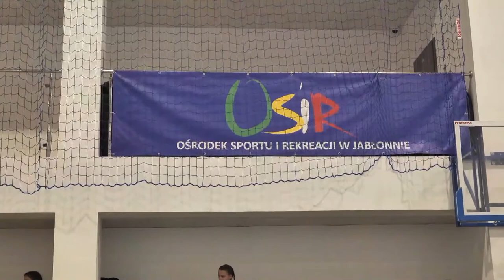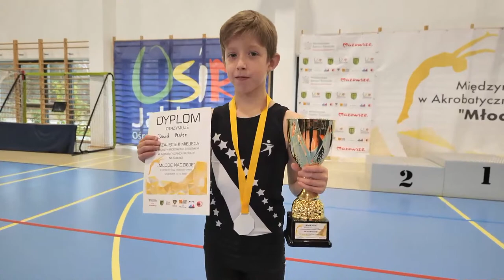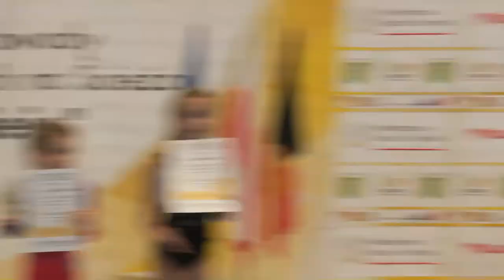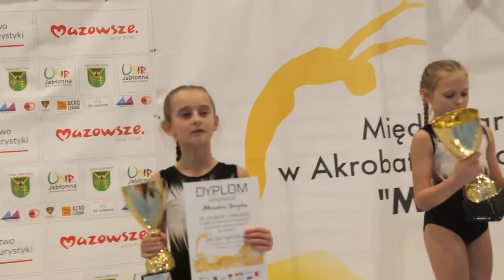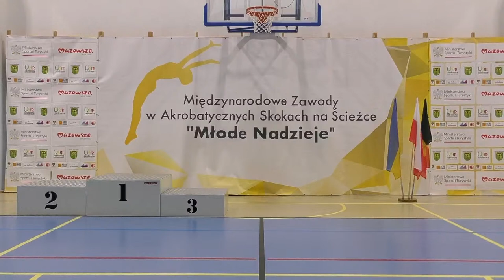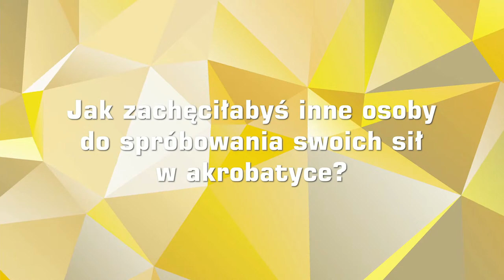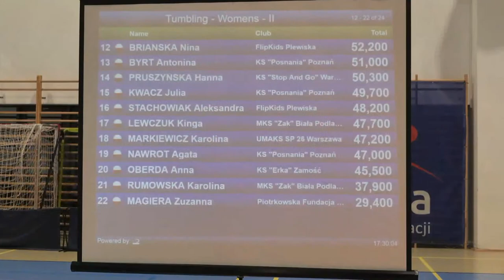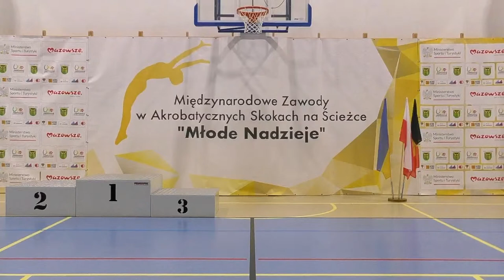Międzynarodowe Zawody w Akrobatycznych Skokach na Ścieżce "Młode Nadzieje"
Międzynarodowe Zawody w Akrobatycznych Skokach na Ścieżce "Młode Nadzieje", to wydarzenie sportowe o wieloletniej historii sięgającej 2016 roku. Jednakże po raz pierwszy w tym roku zyskały status międzynarodowych w związku ze startem w nich zawodników z Ukrainy i Belgii. Transmisja video obejmie drugi dzień zawodów i rywalizację w konkurencjach: klasa młodzieżowa, III i II klasa sportowa, w których weźmie udział 220 zawodników. Żadne inne zawody akrobatyczne nie gromadzą na starcie większej liczby zawodników w tej jakże widowiskowej dyscyplinie - skoków na ścieżce.
Przygotujcie się na największe akrobatyczne show w Polsce!!!
Zawody dofinansowano ze środków Funduszu Rozwoju Kultury Fizycznej, których dysponentem jest Minister Sportu i Turystyki oraz ze środków z budżetu Województwa Mazowieckiego.

[ENG]
The International Competition in Acrobatic Jumping on the Path "Young Hopes" is a sports event with a long history dating back to 2016. However, for the first time this year they gained international status due to the participation of players from Ukraine and Belgium. The video transmission will cover the second day of the show and the competition in the following competitions: youth class, sports class III and II, in which 220 competitors will take part. No other acrobatic competition gathers more competitors in this spectacular discipline at the start - jumping on the path.
Get ready for the biggest acrobatic show in Poland !!!
The competition was co-financed by the Physical Culture Development Fund, administered by the Minister of Sport and Tourism, and from the budget of the Mazowieckie Voivodeship.